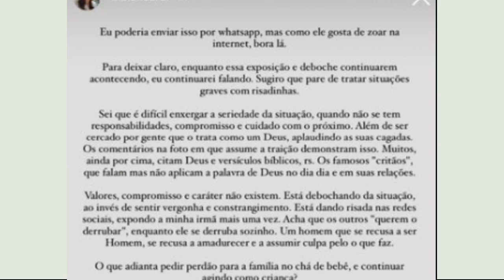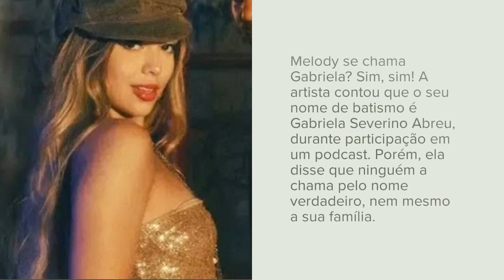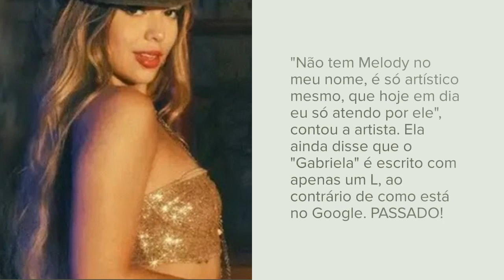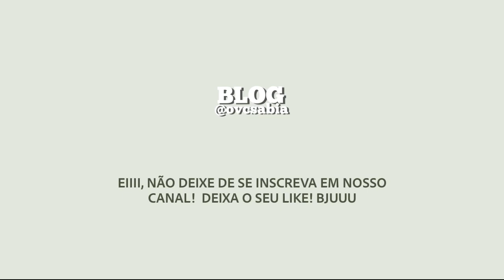Irmã de Biancardi detona Neymar, Melody fala de LoveLove no Spotify; Reinaldo na mira da Globonews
Melody fala sobre volta de "LoveLove" após sumir do Spotify;
E, o Pânico da JovemPan que tirou onda com a Globonews por causa do ibope;
E, TEM MAIS BOMBA: ReinadoGottino e CarolNogueira estão na mira da Globo News. Record que se cuide!famosos